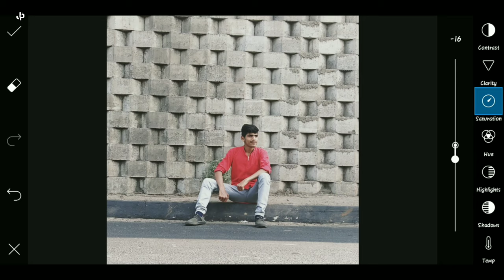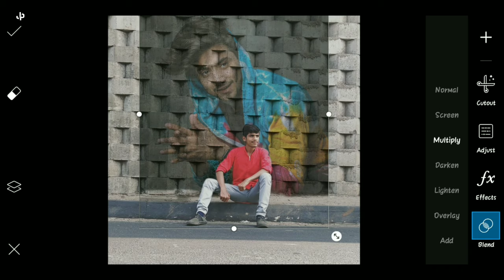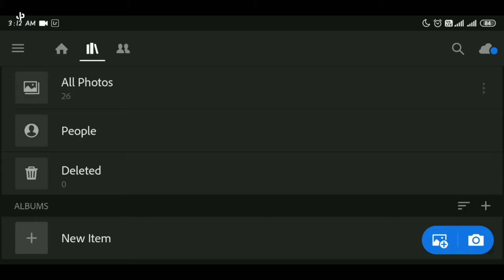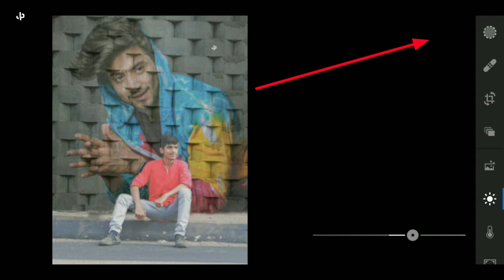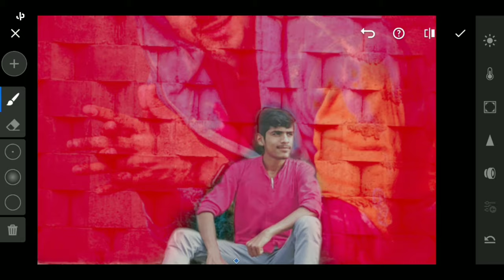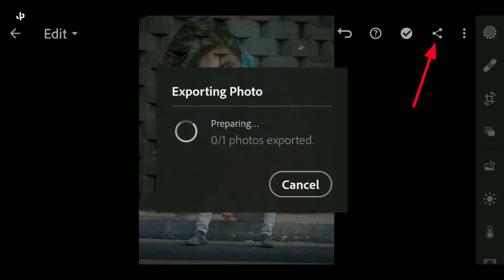Mr. Faisu poster 🖼️ wall photo editing tutorial of PicsArt & Lightroom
✳️KineMaster latest:-

🔻jpstudio In this video we Sharing some Awesome mobilevideography Tips,  smooth slowmotion videography Tricks and Many More so hope you guys enjoyed this video if you did make sure you to subscribe my Youtube channel & I'll see you in the next video.